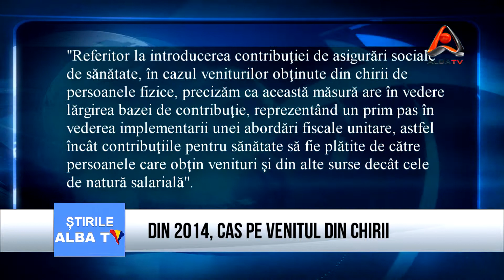Din 2014, CAS pe venitul din chirii